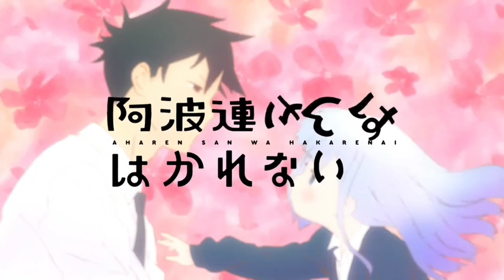WELCOME TO AHAREN'S FAMILY || Raido nii-nii | Aharen-san Wa Hakarenai Episode 9 Reaction 阿波連さんははかれない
Today, I will watching Aharen-san Is Indecipherable / Aharen-san Wa Hakarenai Episode 9. Hope you enjoy it ☺️

WELCOME TO AHAREN'S FAMILY || Aharen-san Wa Hakarenai Episode 9 Reaction 阿波連さんははかれない

aharen,
aharen-san,
aharen san,
aharen san rap,
aharen heart,
aharen san reaction,
aharen-san wa hakarenai,
aharen-san wa hakarenai episode 9,
aharen-san wa hakarenai reaction,
aharen-san wa hakarenai anime,
aharen-san wa hakarenai anime ep 9,
aharen san wa hakarenai,
aharen san wa hakarenai anime episode 9,
aharen is indecipherable,
aharen is indecipherable reaction,
aharen is indecipherable episode 9,
aharen is indecipherable anime,
anime,
anime reaction,
anime reactions,
sonia no react